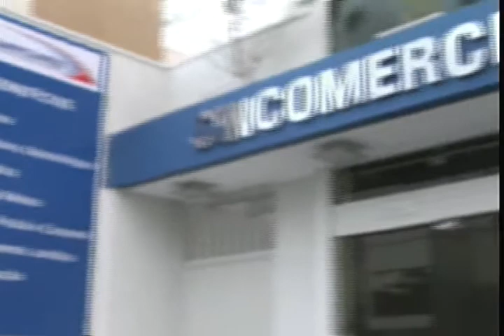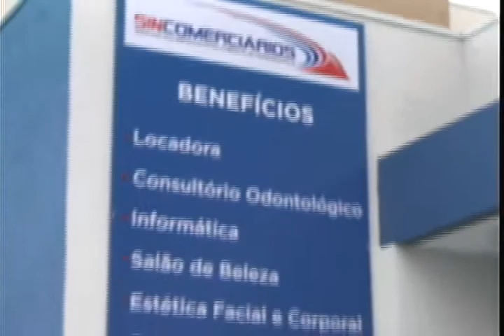JORNADA ESPORTIVA 13 de AGOSTO de 2014 QUARTA 45,00